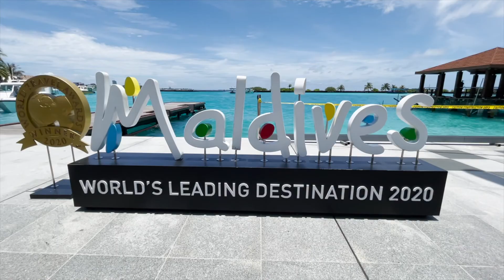Februarske počitnice na rajskih Maldivih 2021 🌴 ☀️ 🇲🇻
Februarja smo se odpravili na Maldive in obsikali 5 prelepih otokov s peščenimi plažami. Izkusili smo vse najlepše strani Maldivov. Plavali smo z morskimi psi, mantami in delfini in uživali v doma pripravljeni tradicionalni hrani, ob tem pa spoznavali kulturo Maldivov in domačine. 🌴 ☀️